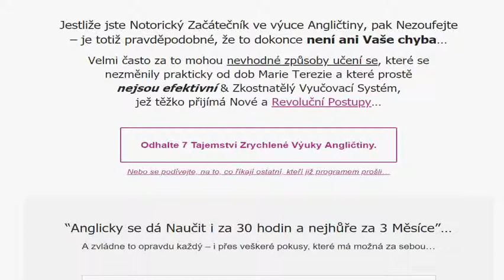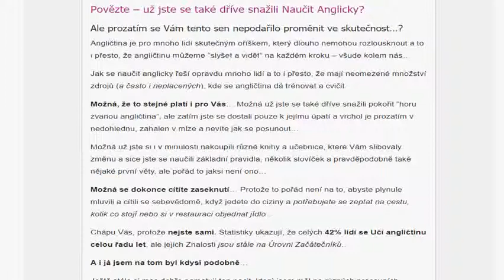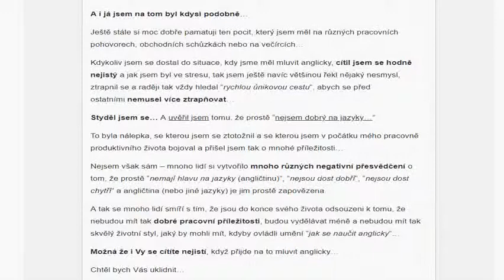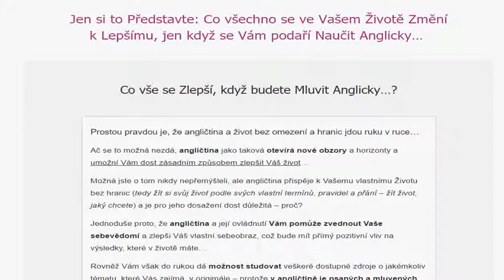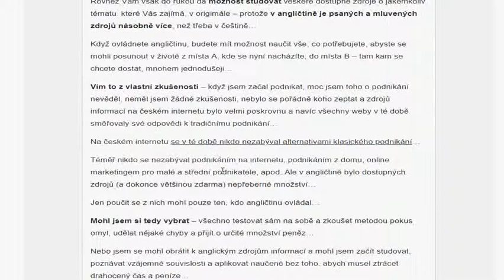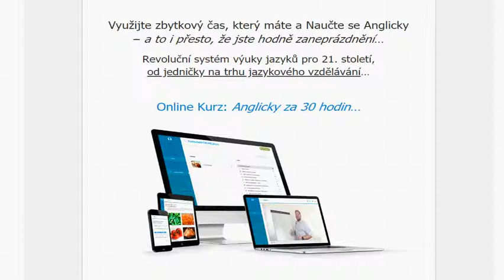Jak se Naučit Anglicky za 30 hodin a nejhůře za 3 měsíce?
Ovládněte 7 Tajemství Zrychlené Výuky Angličtiny.

Angličtina pro Samouky – Revoluční Metoda Online Výuky Angličtiny kdy se naučíte 1 úroveň i za 30 hodin…

Hledáte Nejvíce Efektivní Způsob Učení…? Nedivíme se Vám.

Podle Statistik se 42% lidí Učí Anglicky dlouhou řadu let, ale jejich Znalosti jsou stále na Úrovni Začátečníků…

Je to i Váš případ?
Pak odhalte 7 Tajemství Zrychlené Výuky Angličtiny.